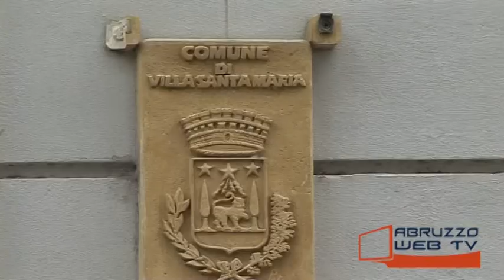Villa Santa Maria dal 24 al 26 novembre Convegno su Pietro Marchitelli e Michele Mascitti 201114